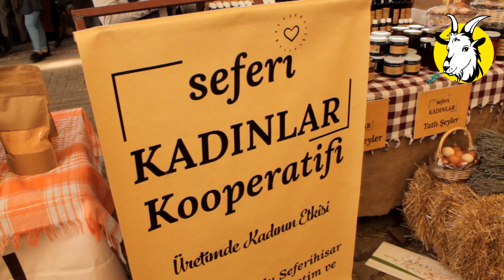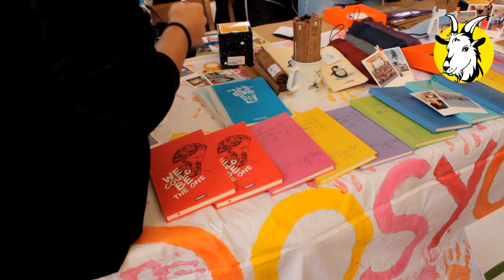Seferihisar 20. Mandalina Şenliği 2019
Seferihisar Mandalina Şenliği'nin bu yıl yirmincisi düzenlendi. Katılım yoğun, coşku yüksekti. Sizin için izledik.